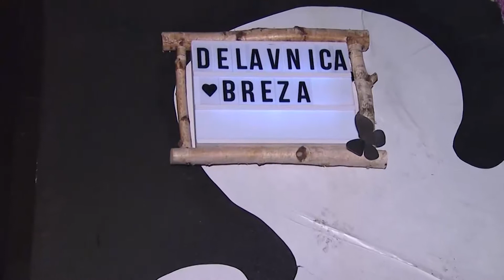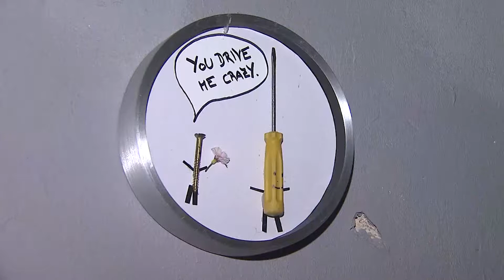PONOVNA UPORABA PREDMETOV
Recikliranje je pomembno. V Hladilnici Pekarna je trenutno na ogled razstava, starih in zavrženih, predelanih izdelkov mlade umetnice Mateje